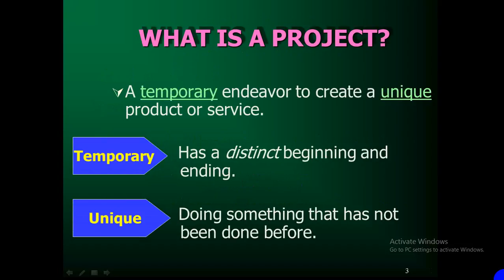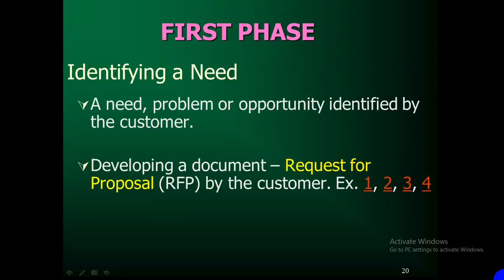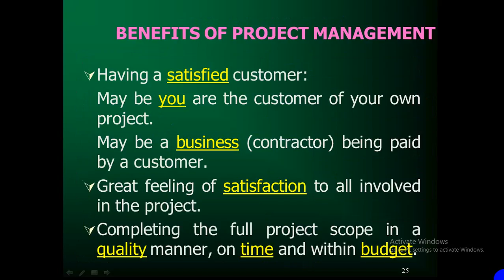Project Management Concept